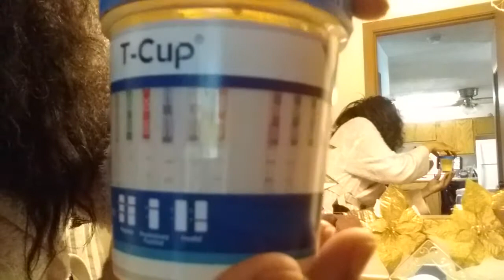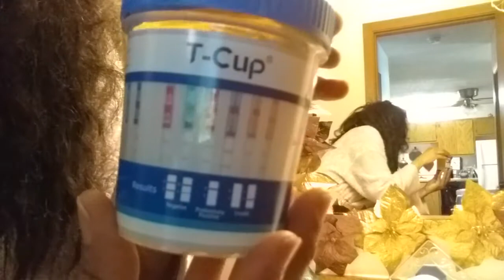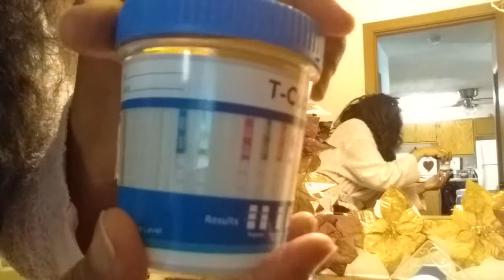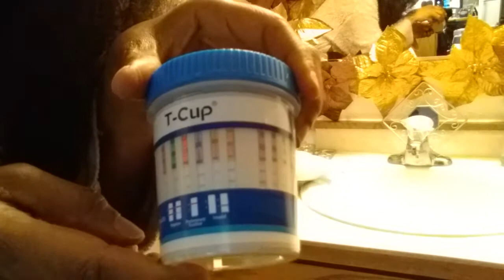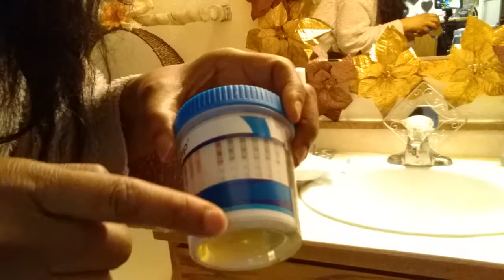Sarai Hannah Ajai's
Today (May 29, 2020), I had taken my Fourteen (14) different drugs urine test because I am always intentionally entangled with people who[m] I am not acquiesced with or related to or another words people I do not know at all seems to always places me into false lights then I become targeted by the public for no apparent reasons.

What Does T-Cup Test For?

T-Cup drug tests can detect up to 14 different drugs of abuses:

Amphetamine (AMP)

Tricyclic Antidepressants (TCA)

Barbiturates (BAR)

Propoxyphene (PPX)

Benzodiazepines (BZO)

Phencyclidine (PCP)

Morphine (MOP)

Buprenorphine (BUP)

Oxycodone (OXY)

Methamphetamine (mAMP)

Cocaine (COC)

Methylenedioxymethamphetamine (MDMA)

Methadone (MTD)

Marijuana (THC)

Opiate (OPI 2000)

Methadone (MTD)